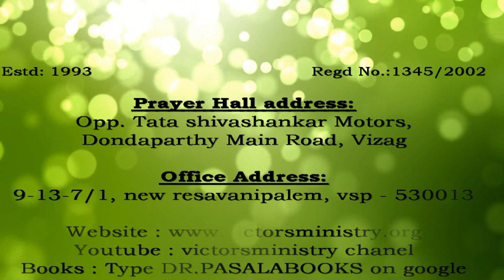Easter 2020 Greetings - Dr Pasala (తెలుగు)